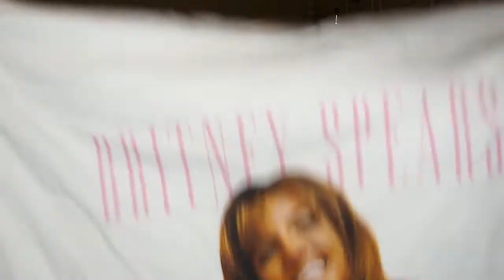PRIMARK AUTUMNAL HAUL || 2018 || SOPHIA CAHILL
Depop: @sophiac